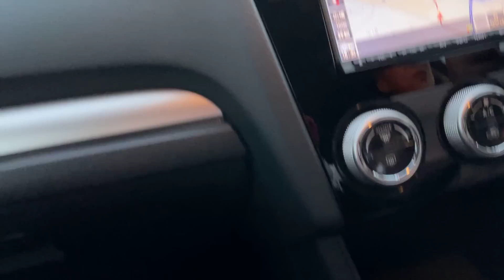軽快な四代目インプレッサＳＰＯＲＴの４ＷＤを紹介しよう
大ヒットした四代目は本当に色褪せない。いつまでも魅力溢れるスポーツワゴンに乾杯！